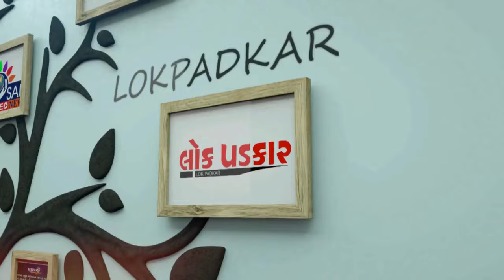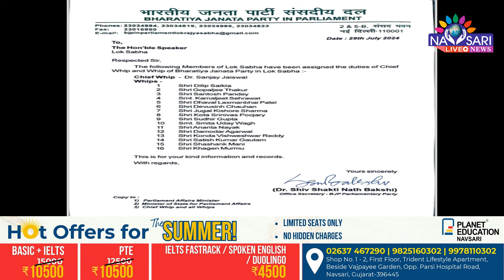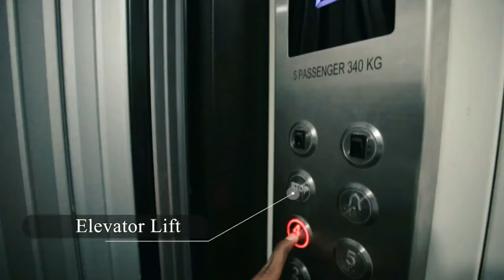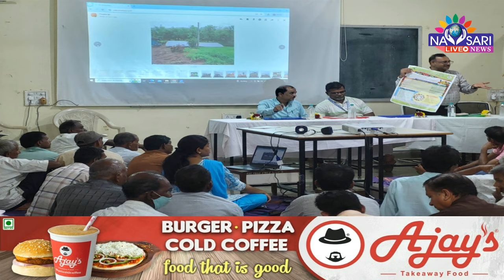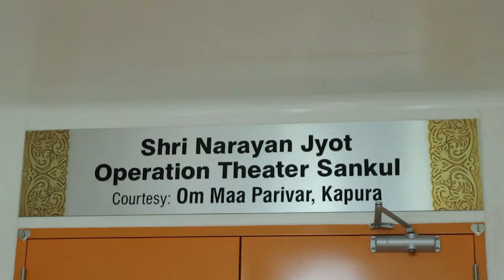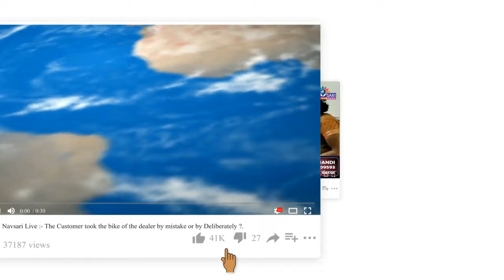ZATPAT NEWS :- WATCH FULL DAY NEWS IN ONE BULLETIN DATE :- 30/07/2024